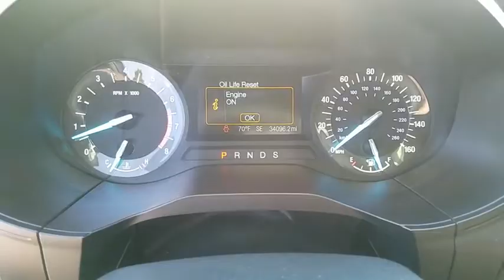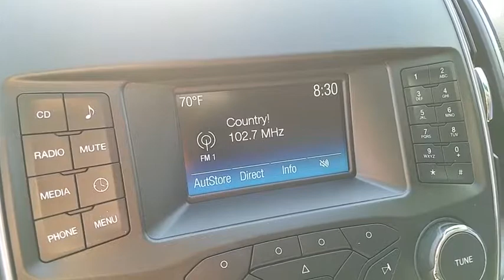2015 Ford Edge Las Vegas, Bullhead City, St. George, Havasu, Pahrump, NV 0186038A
Tuxedo Black Metallic U 2015 Ford Edge available in Las Vegas, Nevada at Friendly Ford. Servicing the Bullhead City, St. George, Havasu, Pahrump, NV area.

Friendly Ford
660 N Decatur Blvd

SYNC, REAR CAMERA, PUSH BUTTON START.